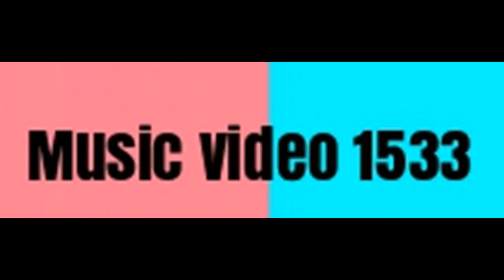Music video 1533